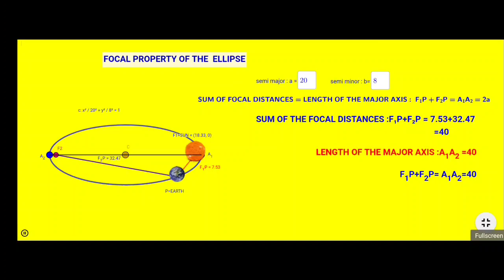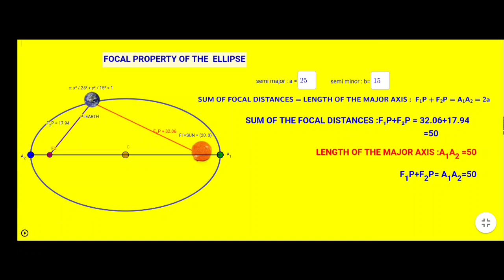Focal Property of the Ellipse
The foci of an ellipse, E and F, lie on the ellipse's major axis and are equidistant from the center. The sum of the distances from any point P on the ellipse to these two foci is equal to the length of the major axis.